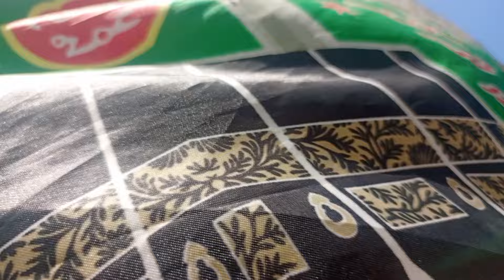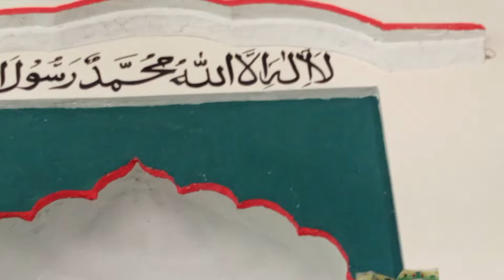aj jashna milad ul nabi maniya